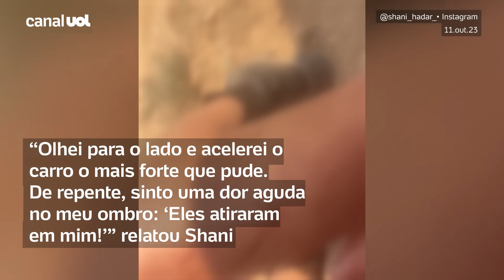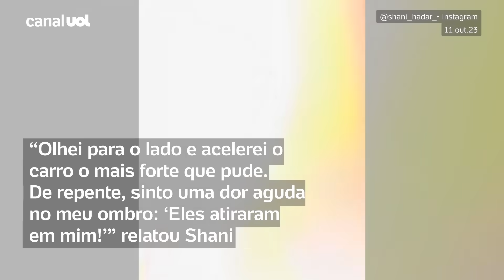Guerra Israel x Hamas: Sobrevivente do Hamas filmou fuga de rave dirigindo em mata após ser baleada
Uma israelense que participava da rave alvo do Hamas em 7 de outubro, primeiro dia de ataques terroristas do grupo, conseguiu sobreviver ao fugir de carro por uma região de campo.
Shani Hadar disse que estava no carro quando percebeu que se tratava de um ataque terrorista. Ela e uma amiga avistaram um dos integrantes do Hamas correndo atrás do carro em que ambas estavam com uma arma